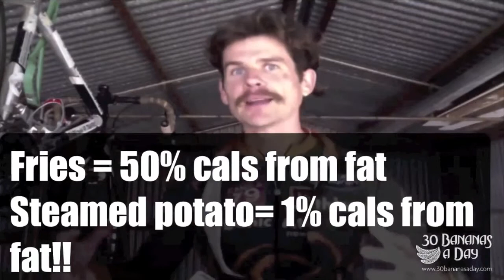Rosedale Starvation Diet VS Abundant Fruitarian Ricetarian Vegan Diet For Longterm Weight loss